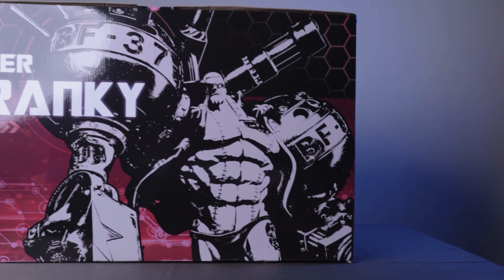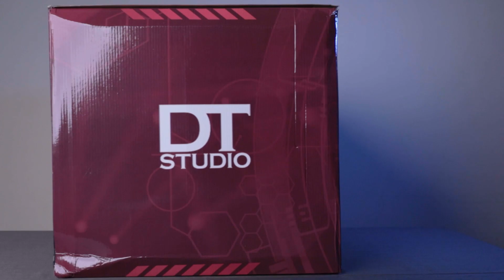Uboxing DT studio Franky statue one piece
DT-S Franky
statue
anime one piece
material resin
tanpa lisensi